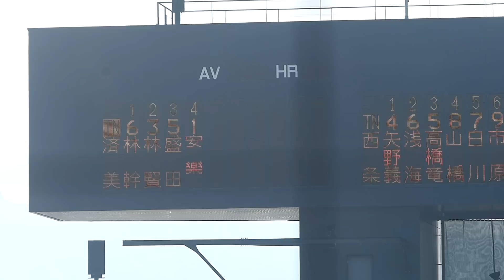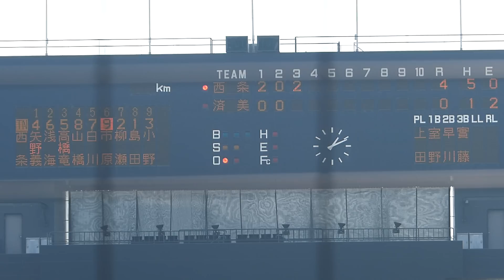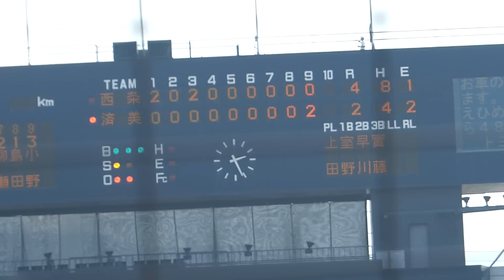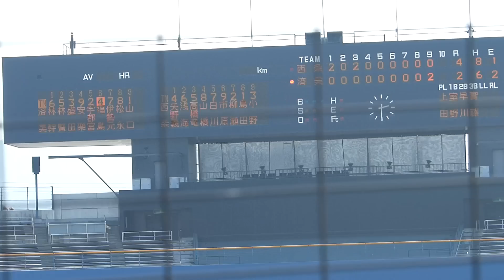西条vs済美 ダイジェスト(2013秋季愛媛県大会１回戦)